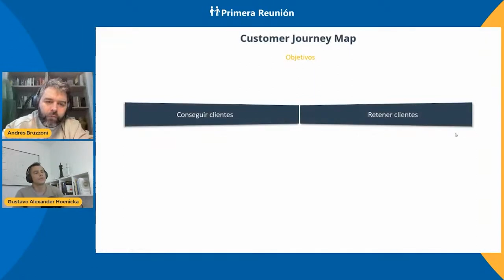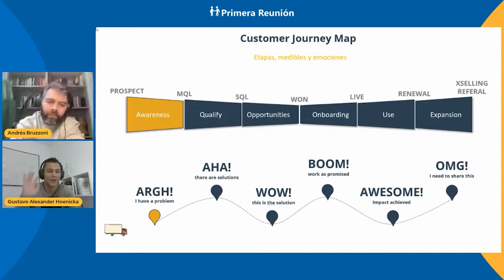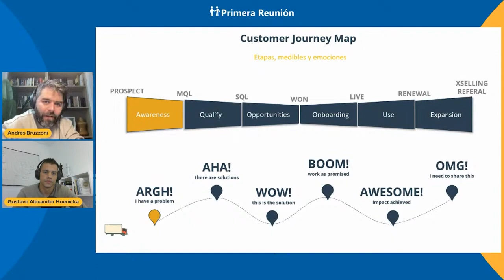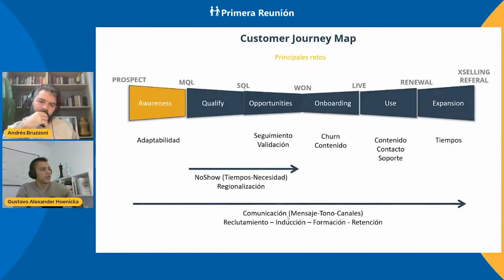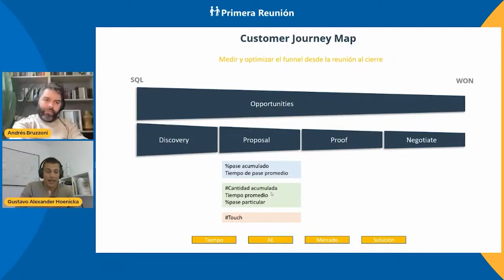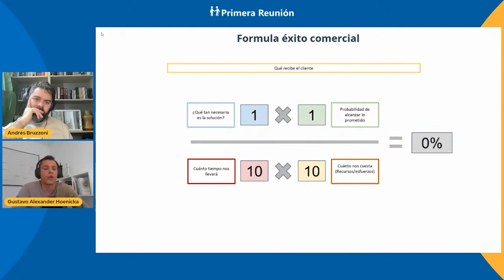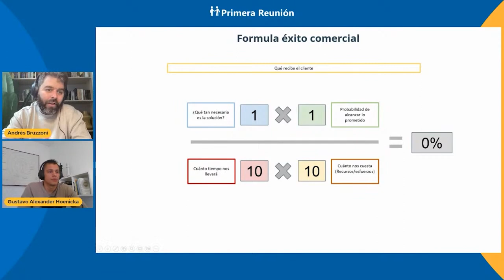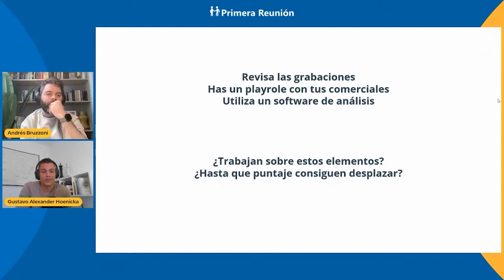CRO nos explica su metodología de Ventas | Gustavo Alexander Hoenicka #26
🎧 En este episodio de Comunidad Primera Reunión entrevistamos a Gustavo Alexander Hoenicka - Chief Revenue Officer de Planifica

🎙 ¿Querés ser entrevistado/a? Anotate en este enlace

📔 Libros recomendados

Predictable Revenue (Ingresos Predecibles)

- High Output Management
- How's business work.
- The customer success (retención de clientes)

Secciones
0:00 Intro
1:47 Presentación de Gustavo Alexander Hoenicka
2:14 ¿Qué es Planifica? y ¿Cuál es su posición dentro de Planifica?
8:31 ¿Qué fue lo primero que vendió?
11:47 ¿Cómo están adquiriendo los clientes y cómo convierten esos leads a clientes?
21:25 Retos que se presentan al convertir leads a clientes en sus etapas
31:04 ¿Qué requisitos se deben tener para pasar de una etapa a la otra?
35:57 Herramienta para medir el éxito comercial
44:45 Consejos a desarrollar con tu equipo comercial para después de este episodio de la comunidad
51:16 Algo que sabes ahora y te habría gustado saber antes.
53:39 ¡Súmate a la comunidad de Slack!